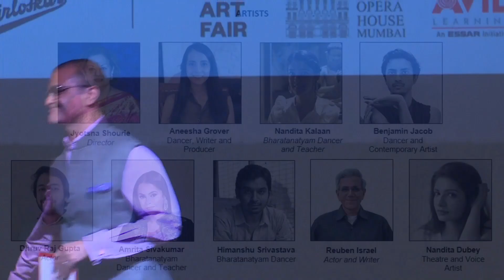UNMASKED: When Ravana Walked the Earth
Travel back in time to the Treta Yug to witness the Ramayana unfold in Lanka. Unmasked is a dance-theater dramedy, that takes the audience on a unique journey through the eyes of some, often overlooked yet, pivotal characters of the Ramayana, leaving one to question age-old definitions of good and evil.

The production has been directed by critically acclaimed Bharatanatyam artiste and choreographer, Jyotsna Shourie and produced by dancer-producer Aneesha Grover. The music has been created by award-winning composer Daniel B George and vocals by Carnatic maestro OS Arun.

The production is a mélange of Bharatanatyam and contemporary dance, comedy and theater, mythology and fiction. This is a unique production you don’t want to miss!